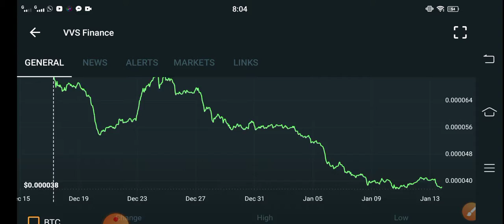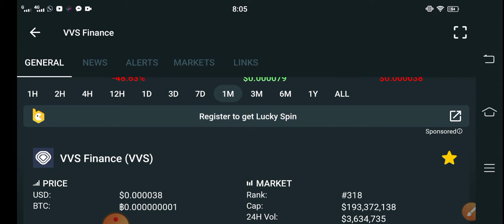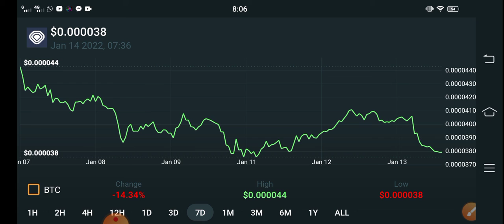VVS Finance Advice for Profit || VVS Price Prediction! VVS Today Updates! Crypto News